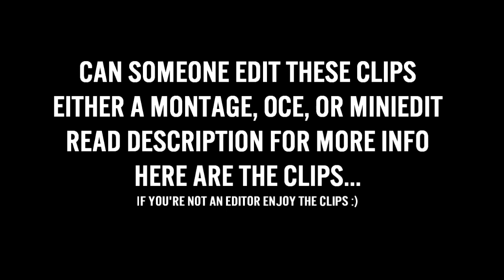Black Ops 2 Sniper Feeds and Clips - Looking for someone to make OCE/Montage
So if you want to edit my clips follow this:
1. Go to keepvid.com and download this video to get clips
2. Find a track/song on Safetracks YT channel or website and make sure it's Commercial use friendly
3. Edit the clips, send it to me on YT, message the link to me. If i like it, I will put it on my channel, shout you out, and subbox you. So yeah goodluck.
Thanks if you do it, I'm going to edit it myself in 4 days just in case no one does it.
Skype: darkphysicx
Previous Video:
Sniper Feeds and Clips - Looking for someone to make OCE/Montage
bo2 call of duty dcz cod sniping clips quad feeds triple feed triple collat collateral damage dsr50 dsr-50 diamond camo ballista iron sight xpr50 xpr-50 sniper quickscope hardscope nuketown2025 demolition darkclanzone dark clan zone dark physicx